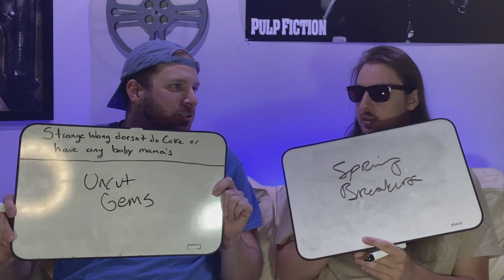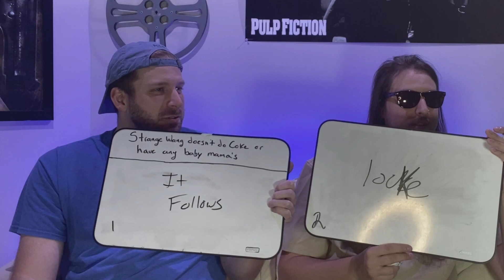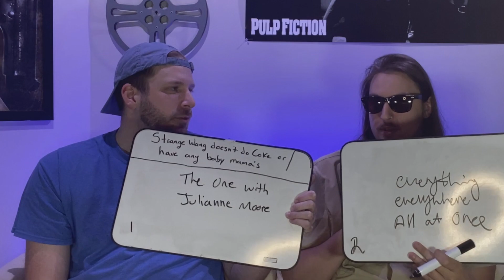Guessing the A24 movie by the logo only (HARD)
Strange Wang's Art Sale